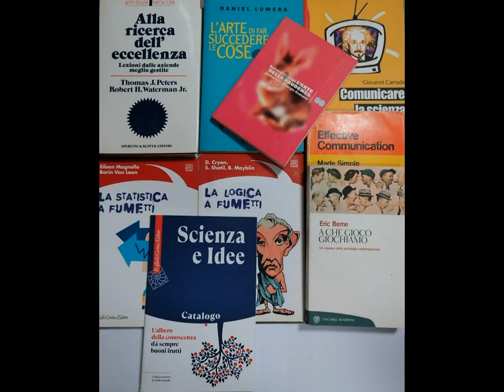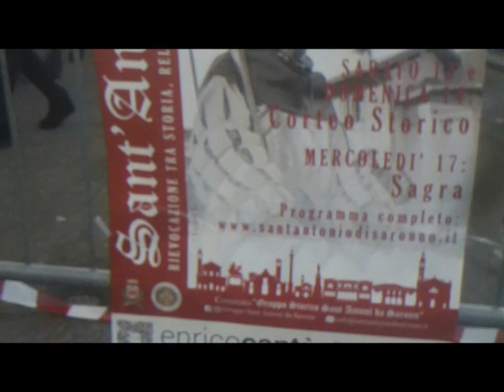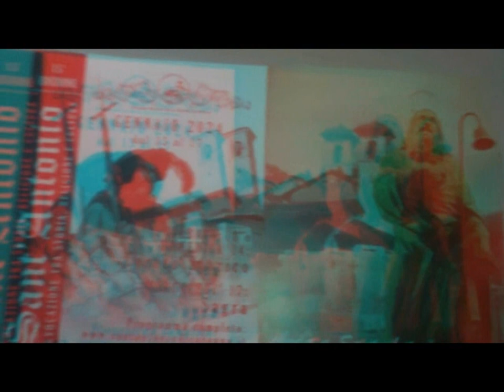2d 3d variousInfographics and Sforza's historicEvent [by Sergio Conegliano]